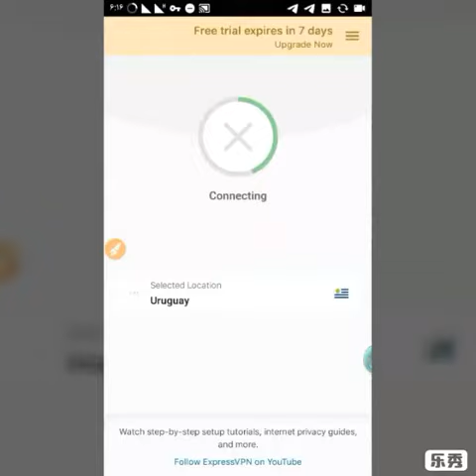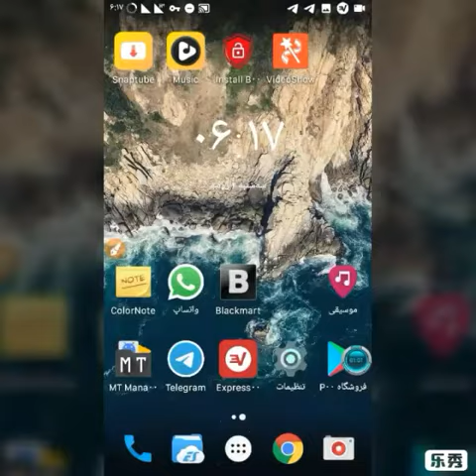دانلودفیلم ازاینستاگرام ویوتیوپ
یه روش راحت برای دهنلودفیلم ازایتستاگرام ویوتیوپ بانرم افزار snaptube